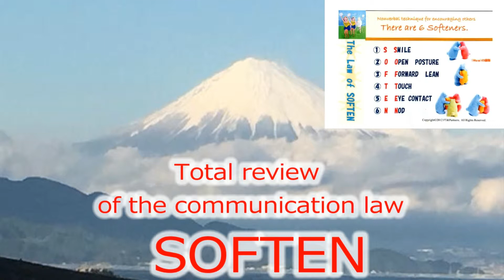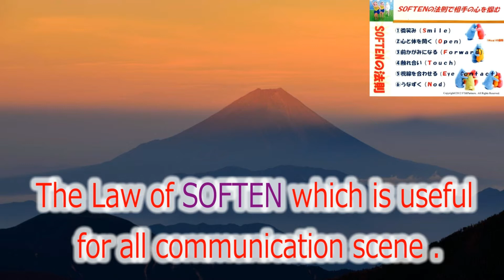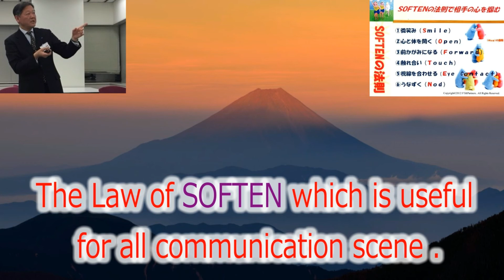March23rd Saturday in2019,Fumio Takano's My English Video Diary (Total#662)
シリーズで６ 回くらいになりますが、ファシリテーションに話題を替えます。コミュニケーションの重要な法則「SOFTEN」の法則について語ります。